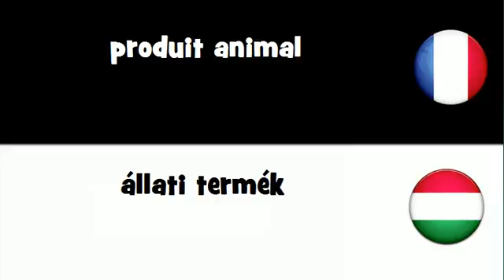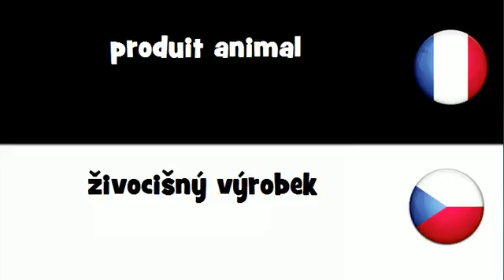Traduction en 20 langues # produit animal